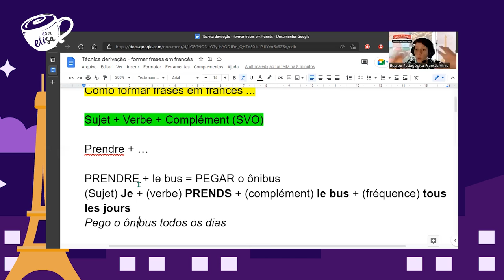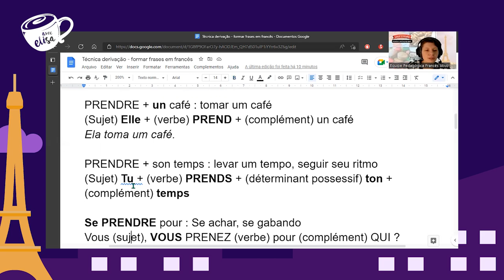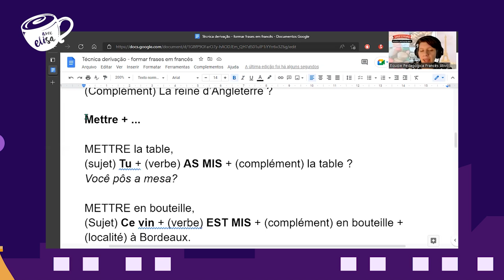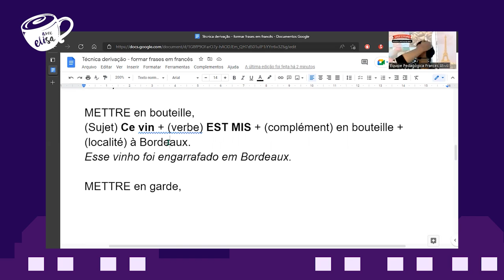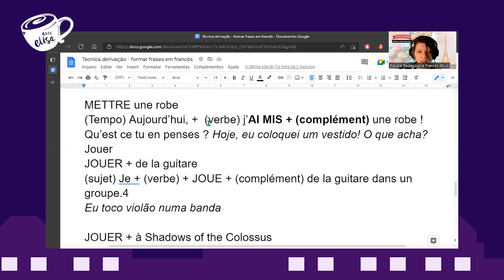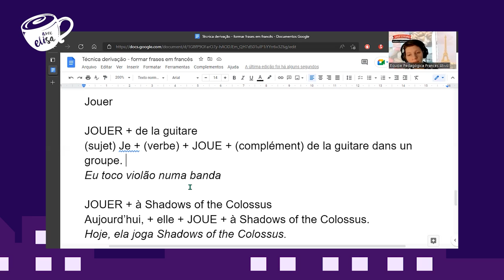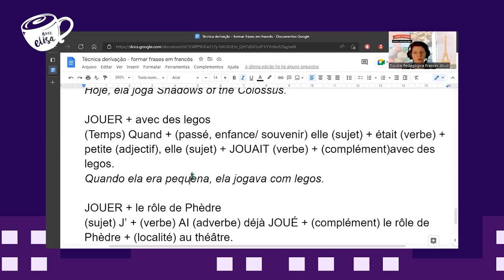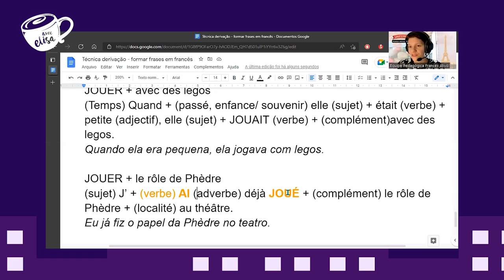Conheça a técnica para formar frases em francês sem travar